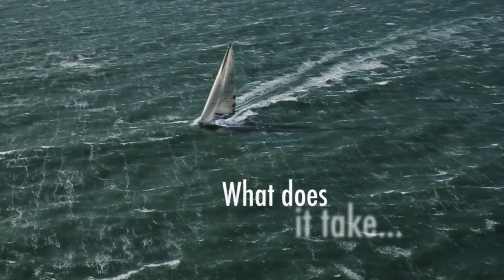Changing Horizons Sizzle Opening